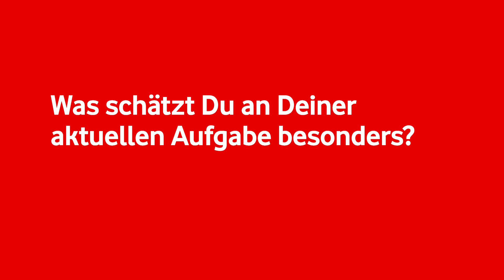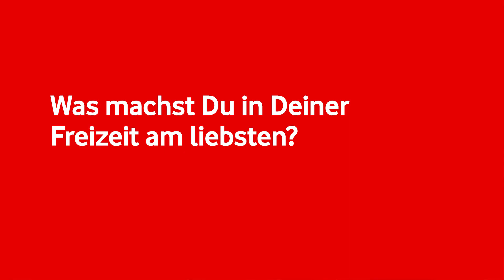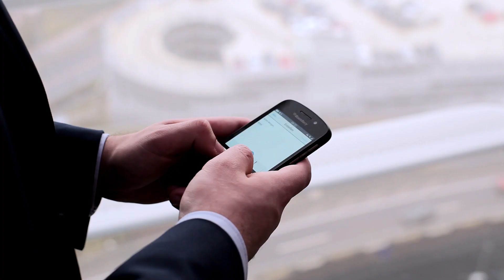The future is exciting. Ready? - Vincenzo zeigt vollen Einsatz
Ehemaliger Filialleiter Vincenzo Fagone berichtet von seinem abwechslungsreichen Job mit viel Verantwortung.
Angefangen mit dem dualen Studium in der Filiale arbeitet er heute als Sales Manager in der Unternehmenszentrale in Düsseldorf.